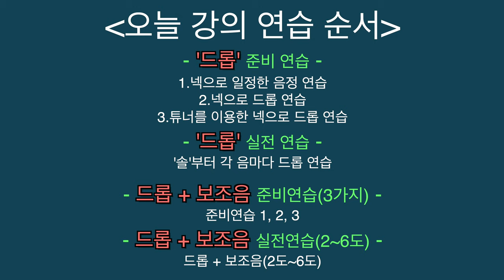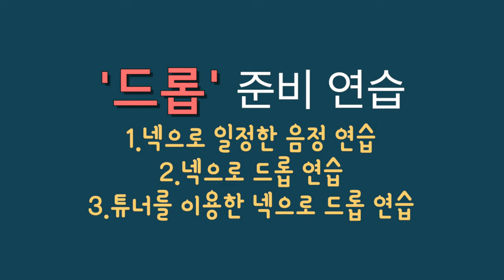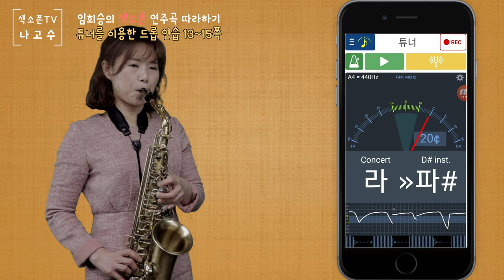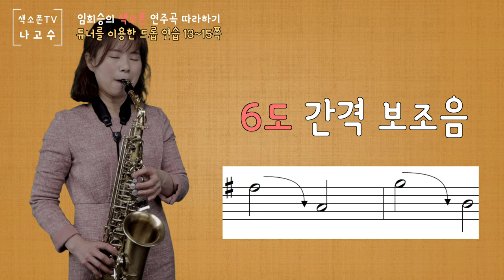드롭 [색소폰 테크닉 필수 연습법 3] 튜너를 이용한 드롭 2가지 연습 (임희승의 색소폰 연주곡 따라하기 중)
안녕하세요
이번 강의는 색소폰 테크닉 중 '드롭'을 보다 쉽게 할 수 있는
단계적인 연습법에 대해 영상을 만들어 보았습니다.
지난 영상에서 예고했던 '튜너를 이용한 드롭 2가지 종류 연습법' 입니다.
튜너준비 영상 참고하여 스마트폰 무료앱을 다운로드하시고
꾸준히 훈련하여 드롭을 완성해 보세요~!

[Intro Music]